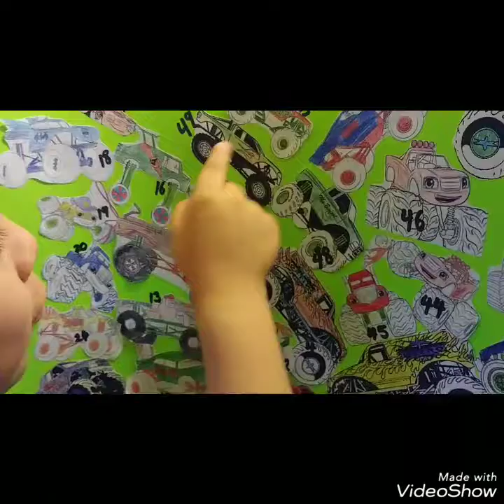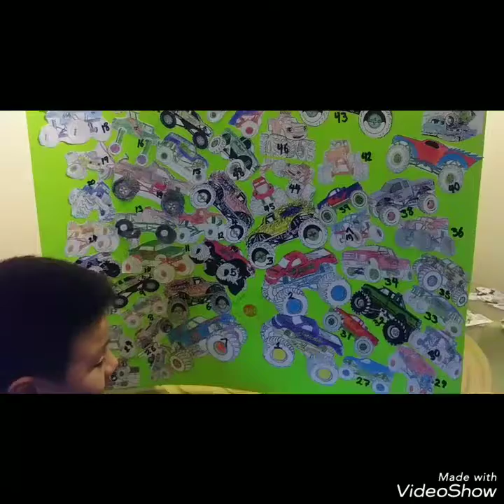100 days of school project(second part)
Joseph cantando scooby doo papa mientras ace un projecto